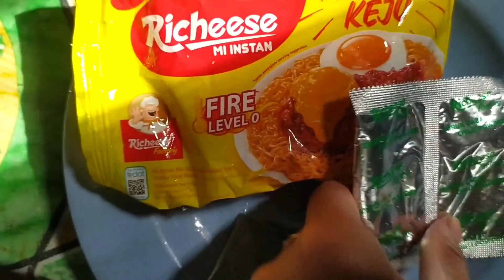COBAIN RICHEESE MIE GORENG KEJU LEVEL 0 DAN LEVEL 3 | ENAK GAKK????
Hai guys, hari ini aku gak review skincare, tapi aku mau review mie goreng dari Richeese Factory, yaitu mie goreng keju level 0 dan juga level 3. Enjoyy!